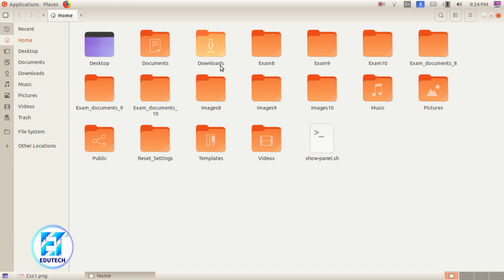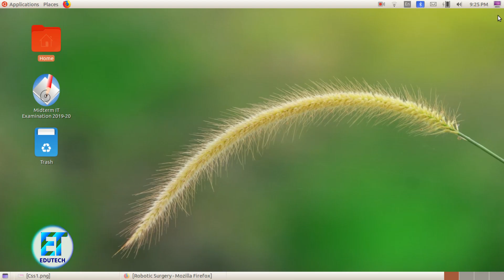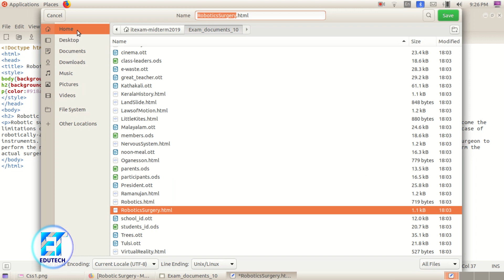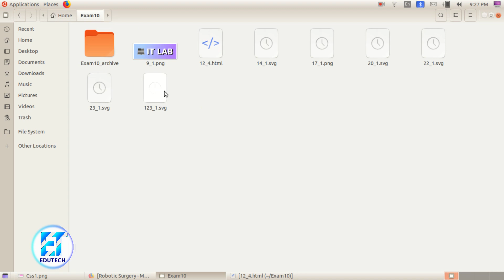IT MIDTERM EXAM 2019 -CSS1